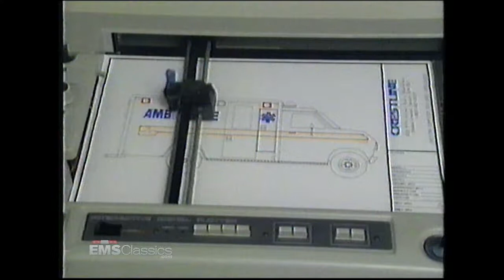1990 Crestline Ontario Ambulance Contract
1990 Crestline
Ontario Ambulance Contract
Ron Zwarich on CFQC TV